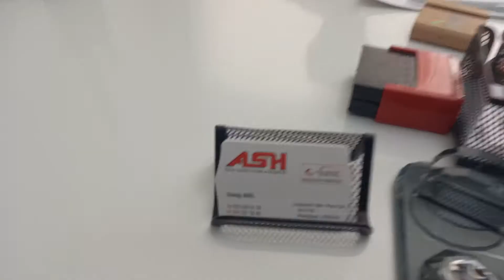ОФОРМЛЕНИЕ ВНЖ ,ГРАЖДАНСТВА ПО ИНВЕСТИЦИЯМ ,ПО ТАПУ,ПО АРЕНДЕ В АНТАЛИИ! РАЗГОВОР С ДИРЕКТОРОМ ФИРМЫ